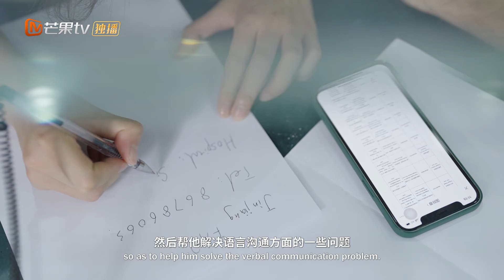外事办高光背后的真实工作是什么《闪耀的平凡：青春接力》Mundane Glory S2 EP10丨MangoTV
7月8号起每周四、周五10：00AM【芒果TV】、【芒果TV国际APP】、【芒果TV YouTube纪录片频道】同步全球首播！

节目简介：
节目以外籍体验嘉宾的独特视角，围绕中国在科技创新、环境保护、农业科学、天文科学、援外医疗等领域，聚焦默默奋斗在这些领域的中国人，探寻这其中独特的中国故事。